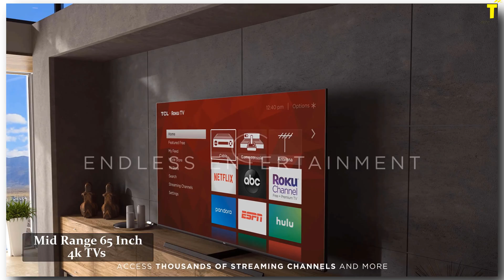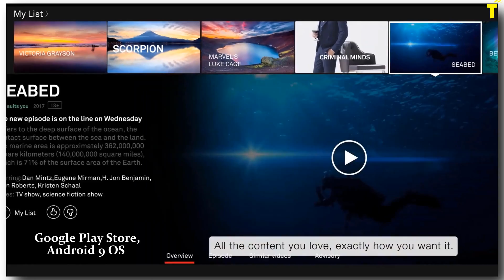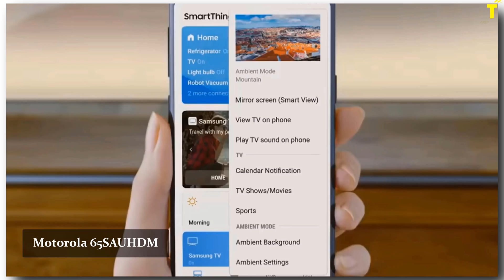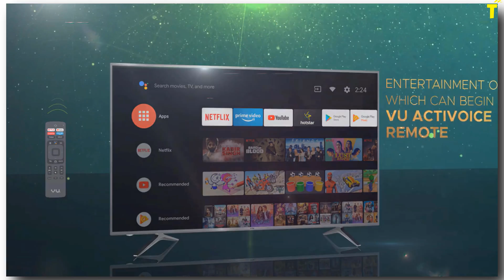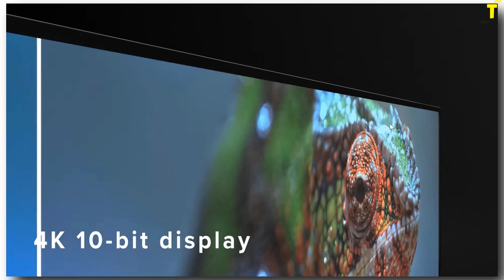Top 5 Best 65" Inch Smart 4K LED TV's in India 2021 | Review & Comparison May 2021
top 5 best 65 inch 4k smart tvs compare 65 inch Models of VU Premium TV, MI TV 4X, TCL , Motorola TV, Kodak Android CA, with each other and tell you the BEST TOP 5 TV's. from the aspect of price, audio, video quality additional features and smart tv features as well.

✅ VU 65 Inch TV
✅ Mi tv 4X 65 Inch TV

Trending 32 Inch LED Smart TVs
✅ Mi TV 4A PRO (32 inches) Android LED TV
✅ Vu (32 inches) UltraAndroid LED TV 32GA
✅ LG (32 Inches) Smart LED TV 32LM560BPTC
✅ Sony Bravia (32 inches) LED Smart TV KLV-32W622G
✅ Samsung (32 inches) Wondertainment Series LED Smart TV UA32TE40AAKXXL

Trending 43 Inch LED Smart TVs
✅ Mi TV 4A PRO (43 Inches) Full HD Android LED TV
✅ VU Premium (43 Inches) Smart LED TV 43US (2020 Model)
✅ LG (43 inches) Smart LED TV 43UM7290PTF
✅ TCL (43 inches) 4K Smart LED TV 43P65US | Built-In Alexa
✅ Samsung (43 Inches) LED Smart TV UA43N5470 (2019 model)

Video highlights---

00:02 top 5 65 inch 4k smart tvs introduction
00:30 tcl 65 inch 4k smart tv tcl 65p8 introduction
00:36 tcl 65 inch 4k smart tv tcl 65p8 price rs 50000
00:39 tcl 65 inch 4k smart tv tcl 65p8 4k resolution with 3840*2160 pixels
00:48 tcl 65 inch 4k smart tv tcl 65p8 hdmi 2 ports and USB 1 port
00:51 tcl 65 inch 4k smart tv tcl 65p8 60 hz refresh rate
00:55 tcl 65 inch 4k smart tv tcl 65p8 16 watts sound output
01:00 tcl 65 inch 4k smart tv tcl 65p8 netflix, hotstar, prime video apps
01:07 tcl 65 inch 4k smart tv tcl 65p8 android operating system
01:09 tcl 65 inch 4k smart tv tcl 65p8 Bluetooth, wifi, screen mirroring
01:19 tcl 65 inch 4k smart tv tcl 65p8 no noice filters
01:30  kodak 65ca0101
03:27 motorola 65sauhdm
05:13 vu 65 inch 65oa

Gear I Use :

✔️ Mic 🎙️: Boya BYM1 Mic
✔️ Laptop 💻: HP 14s cr1018TX
✔️ Keyboard ⌨️: Backlit Mechanical USB Keyboard (Gaming)
✔️ Camera 📷: CANON POWERSHOT G7 X Mark III
✔️ Wireless Headphone 🎧: OnePlus Wireless
✔️ Wireless Speakers 🔊: JBL Waterproof Bluetooth Speaker
✔️ Fitness Watch ⌚

Best/Must Have Gadgets For Youtubers

✔️ Mic 🎙️: Boya BYM1 Mic with 20ft Cable
✔️ Lights 💡: Portable Umbrella Video Light